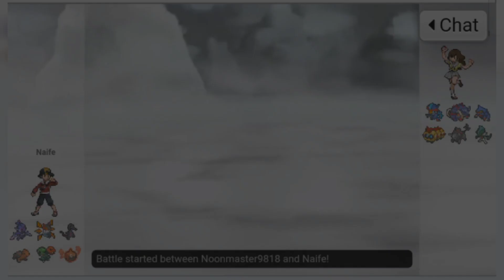Choice Scarf Moth and Choice specs Scovillain is too good in Sun team,Monotype.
Irom Moth and Scovillain is too good in mono fire Sun team. Ceruledge also proves it's worth. make sure to check the whole video and have fun.

And enjoy your showdown battle right now!!

Love y'all ❤️

Here's the team description:

Ceruledge @ Heavy-Duty Boots Ability: Weak Armor Tera Type: Fighting EVs: 252 Atk / 4 Def / 252 Spe Jolly Nature - Bitter Blade - Shadow Sneak - Swords Dance - Close Combat

Iron Moth @ Choice Scarf Ability: Quark Drive Tera Type: Grass EVs: 252 SpA / 4 SpD / 252 Spe Timid Nature IVs: 0 Atk - Bug Buzz - Fiery Dance - Energy Ball - Sludge Wave

Salazzle @ Leftovers Ability: Corrosion Tera Type: Flying EVs: 252 HP / 252 Spe Timid Nature IVs: 0 Atk - Toxic - Substitute - Protect - Flamethrower

Torkoal @ Heat Rock Ability: Drought Tera Type: Fairy EVs: 252 HP / 252 SpD Careful Nature - Solar Beam - Stealth Rock - Body Slam - Rapid Spin

Scovillain @ Choice Specs Ability: Chlorophyll Tera Type: Ground EVs: 4 Def / 252 SpA / 252 Spe Timid Nature IVs: 0 Atk - Fire Blast - Solar Beam - Giga Drain - Tera Blast

Rotom-Heat @ Leftovers Ability: Levitate Tera Type: Grass EVs: 252 HP / 252 Spe Timid Nature IVs: 0 Atk - Volt Switch - Overheat - Will-O-Wisp - Discharge

You can choose the tera type according to your need. And I'll suggest take Lava Plume on torkoal instead of Body Slam.